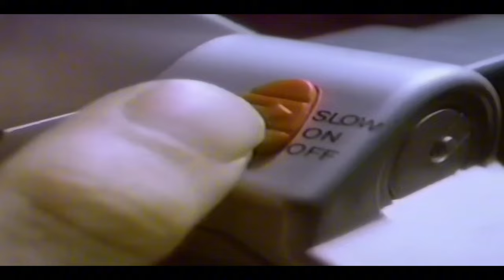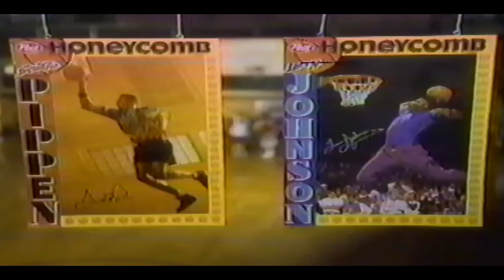90s Nostalgia Commercials Part 5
90s Nostalgia Afternoon Cartoon Commercial Break during The Mighty Morphin Power Rangers Tv Show

0:00 Loafy
0:10 Bobby's World
0:21 Eek the Cat, The Terrible Thunder Lizards
0:30 Sega Genesis $20 buy back ad
1:00 Bally's Total Fitness Gym
1:30 Kellogs Pop Tarts Frosted Choclate fudge
2:00 Always Coca Cola
2:30 The Simpsons
2:41 Sinbad
3:15 Home Alone Talk Boy
3:45 Honey Comb Posters of Patrick Ewing, Hakeem "The Dream" Olajuwon, Scottie Pippen, Larry Johnson
4:15 Wonder Years
4:25 Tiny Toons

I couldn't find this video anywhere, so I decided to upload it before it becomes "Lost Media". This Video is part of my VHS video archive! I recorded this on my Old Toshiba VCR years ago and came across this VHS tape inside my Panasonic Omnivision VCR!